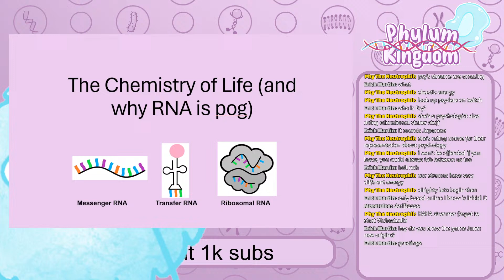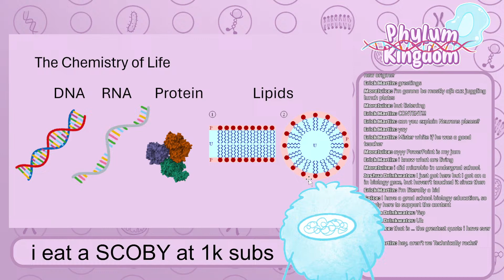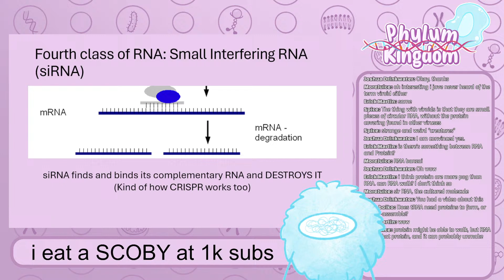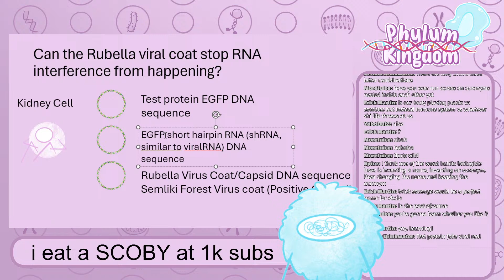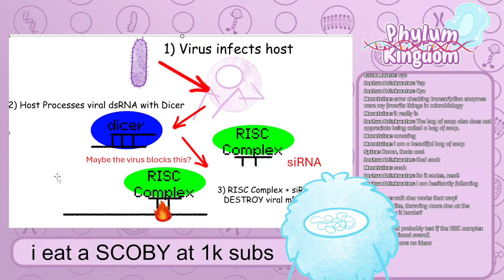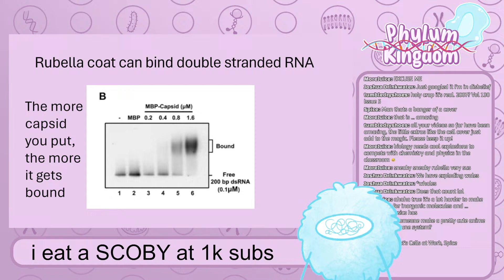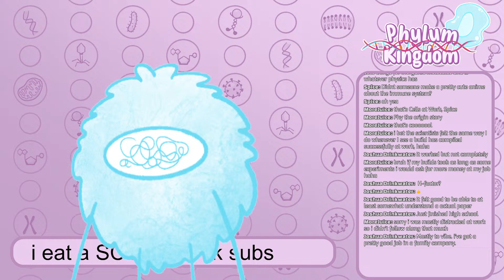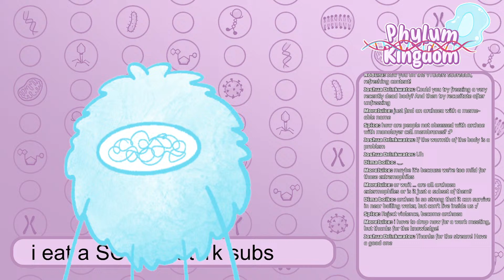The Chemistry of Life - RNA is Cool Stream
We'll be going through the AP Biology curriculum, and instead of my teaching the material, I'm going to take one aspect of the chapter and dive really deep into it to show off all the cool things in biology.

This time we're going to start off by talking about RNA, and why it is criminally underrated in canonical biology education. We're then going to look at a paper showing how RNAs are important in our battle against viruses.

Stream Music: Lofi Girl